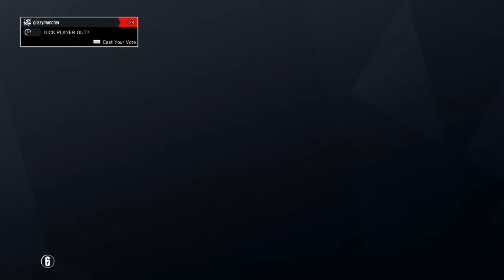Rainbow Six Siege Blackbeard Gameplay